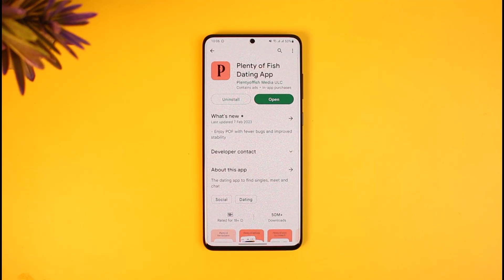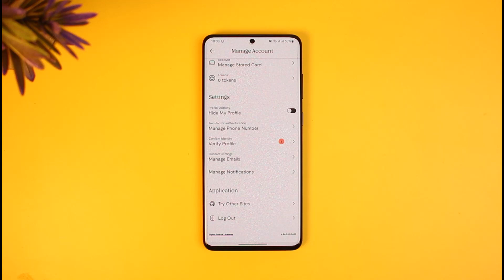Plenty of Fish - How to Unsubscribe - Stop Marketing Emails (PoF Dating App)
In this tutorial video, I will quickly guide you on how you can opt out of marketing emails from PoF. So make sure to watch this video till the end. We try to be responsive to as many questions as possible.

► Chapters:
0:00 Introduction
0:14 What the Issue Is
0:36 Stop Marketing Emails
1:33 Conclusion